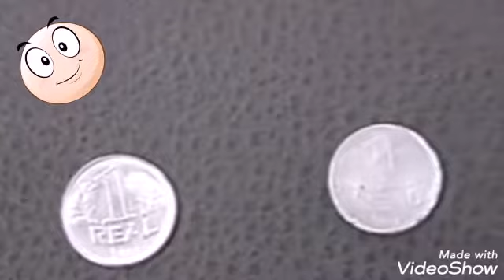Protótipo de Malandro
Desde pequenininho e já fazendo arte o CarlosBolsonaro. O engraçado é que esses videos só começaram a aparecer agora depois que toda a familia Bolsonaro foi eleita pelo gado!!! Como o brasileiro pode ser tão ignorante assim? 🤔